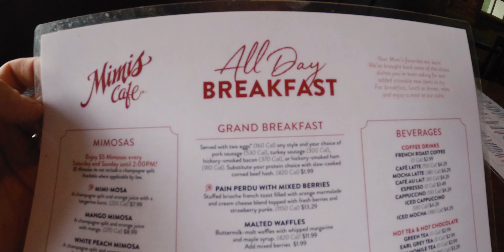Camelback Mountain Hike - Echo Canyon Trailhead & the Secret Cave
Camelback Mountain Hike - Echo Canyon Trailhead

Let's get this out of the way;  I love Camelback Mountain.  This was one of the main trails that got me into hiking.  I drove past it a million times and always said "One of these days I'm going to climb that thing."  One day I did.  It was hard.  I struggled.  But I made it.  And, more importantly, I loved it.  Next thing I knew, I was running up and down it to see how fast I could make it to the top and back.

But it's a good analogy of how these Phoenix hikes are.  Camelback Mountain is surrounded by a sprawling city.  It has houses and resorts on the base of it.  Camelback Mountain is not a wilderness experience.

But that's OK.  I've been doing a lot of these local hikes lately and they are more about the exercise and the sense of accomplishment than solitude and wilderness.  Which is fine sometimes.  Beats the heck out of a treadmill.

I originally planned to do the full Camelback through hike, starting at the Cholla trailhead and coming out the Echo Canyon trailhead.  Unfortunately, the Cholla trail was closed for maintenance when I was there.  This caused a dilemma.  See, there is plenty of parking along Invergordon Road if you go in on the Cholla trailhead side.  Echo Canyon, by contrast, is notorious for it's small, overly crowded parking area.  And the neighbors are not too keen about hikers parking along their streets, so parking outside the parking lot is a good way to have your car towed or ticketed.  But I was there and figured I would give it a try.  And I lucked out.  At 11AM.  On a weekend.

It's been a while since I climbed Camelback Mountain.  Every time I do, I think it will be no problem since I've done it so many times before.  And every time I get to the handrail section at Echo Canyon, I'm reminded that Camelback Mountain is steep, rugged and it will kick your butt.  But that's part of the appeal.

I had an added treat on this trip.  I've never noticed it before, but there is a secret cave on Camelback, just off the main trail.  At around the .19 marker going uphill, look to your left.  You'll see a "beware of bees" sign.  Walk past the sign and the cave is straight ahead.  The secret cave is none too secret.  There was a line there when I went.  And once you've done it, it is painfully obvious from the trail, and you'll wonder how you didn't see it before.

And that's it.  A couple more steep, boulder filled chutes and you're at the top.  There are great views all around, not to mention you'll feel like you really accomplished something.  If you have not checked out Camelback Mountain and you're in Phoenix (or visiting), check it out.

NOTE:  The desert is hot.  There is no water or shade on the trail.  Seems every year people get in trouble on Camelback.  It's especially bad as apparently a lot of hotels tell out of town guests to check it out.  And if you are not used to the Phoenix desert, you have no idea how dangerous it is.  This hike is best done in the cooler months and you need to bring plenty of water.